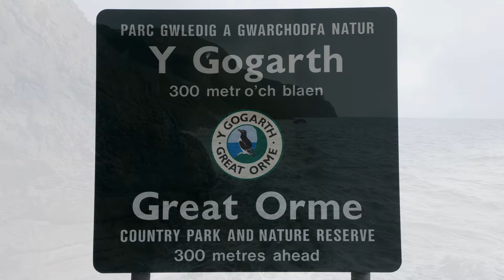A walk around Y Gogarth (the Great Orme, Llandudno)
A wander around Y Gogarth (the Great Orme) Llandudno. It starts with the Marine Drive before walking up to the summit of the Orme and then down following the trams before ending up back on the beach at Deganwy.

Not the best of weather but I'll hopefully do it again in better weather. The walk around the Marine Drive is recommended. Yes you can drive but you'll miss so much.

Also when walking, you can enjoy the delights of the "Rest and be Thankful cafe" knowing you've earned it.